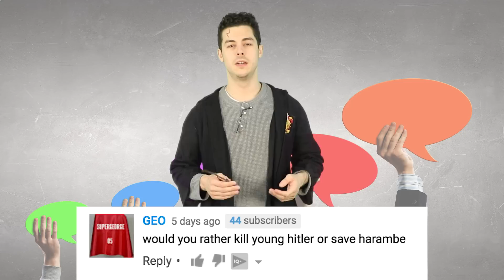Werewolf Sightings In UK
A werewolf known as Old Stinker has been sighted in the UK is the wolf truly roaming the countryside or is it as one academic postulated a sign of collective guilt.

2408 Lakeshore Blvd W.